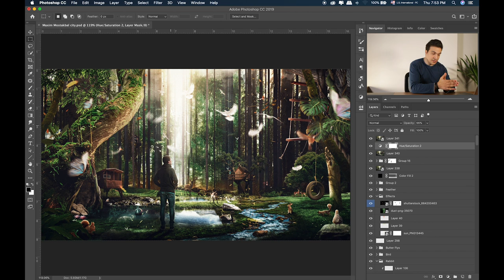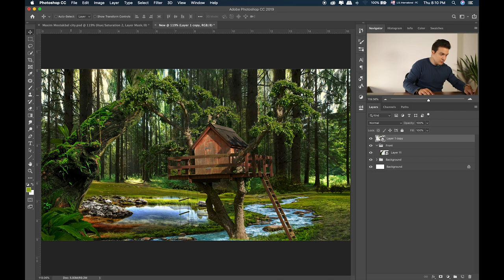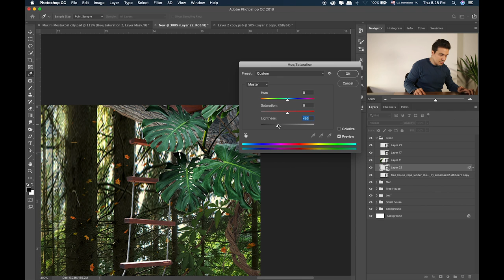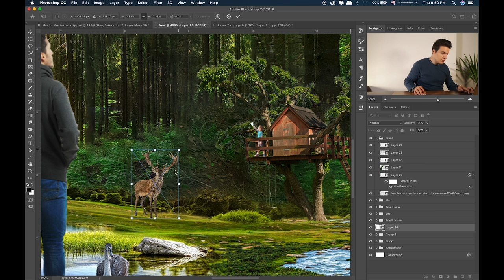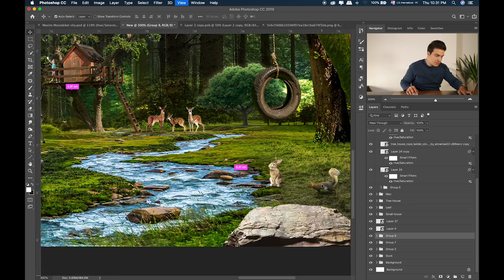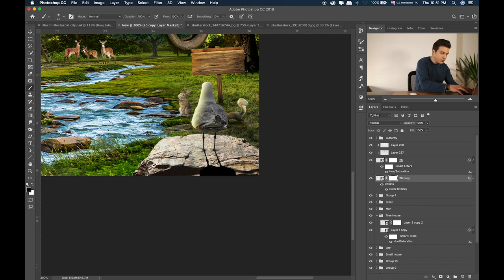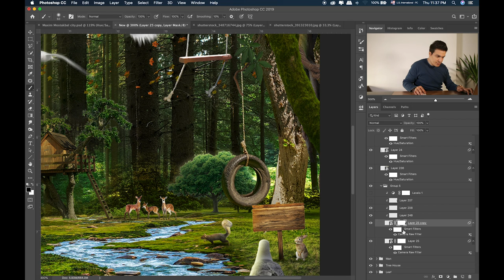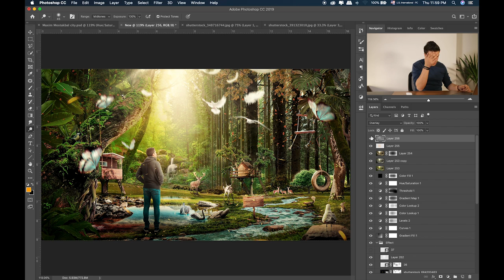Advanced Creative Fantasy Forest Synthesis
The lesson is about a really big forest composition , using Photoshop to create a weird world by manipulating pictures together.

Have fun!